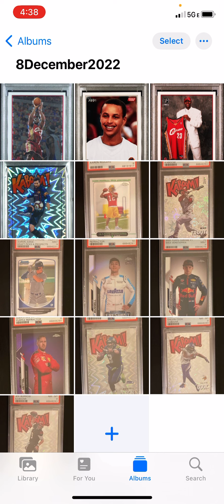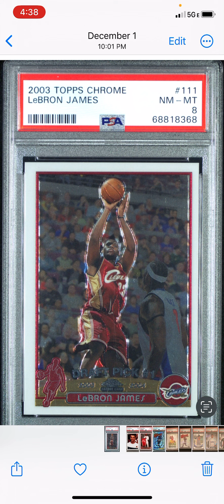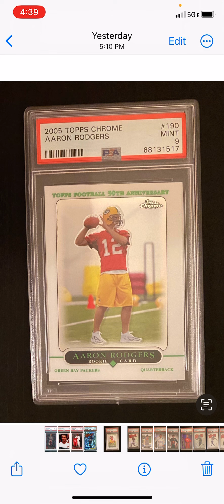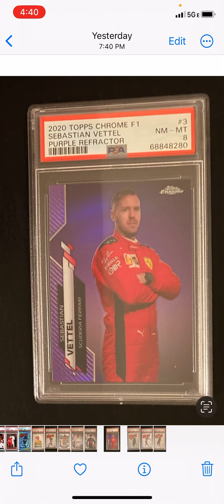THE SPORTS CARD SIDE HUSTLE - 8 DECEMBER VARIETYTRADINGCARDS EBAY AUCTION PREVIEW (GOAT AUCTION)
A preview of VarietyTradingCard auction scheduled to begin the night of 8 December 2022 on eBay.